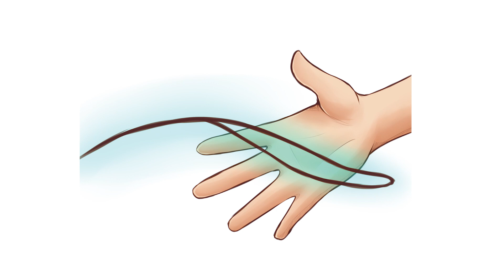Hokus pokus ... vuf! | Læs med Lærke #3 | Godnathistorier til børn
En fe vil opfylde Lærkes hunds ønske. Men det er ikke så let at finde ud af, hvad Vuffer ønsker sig ...

Du sidder lige nu med et YouTube-klip produceret af Tellerup A/S (Forlag siden 1972).

Klippet er en fortolkning af en børnebog og ideelt til brug som godnathistorie, men også et supergodt supplement til børn som er ved at lære at læse. I den forbindelse anbefales det at aktivere undertekster, så dit barn kan genkende ordene samtidig med at de bliver læst højt.

Skrevet af Frederik Tellerup
Tegninger af Amalie Riising
Indlæst af Frederik Tellerup